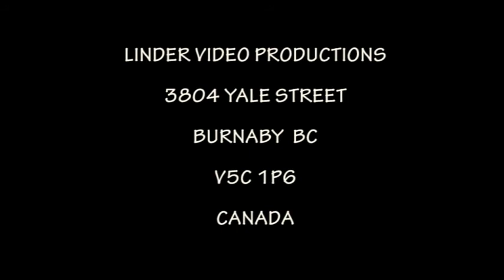1988 DETVA TANCE Z KYJOVA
23 FOLKLORE FESTIVAL UNDER POLANA DETVA 1988